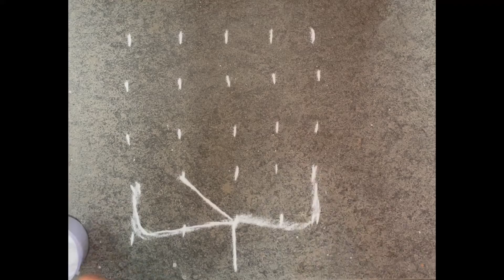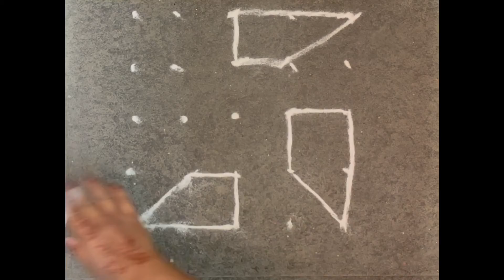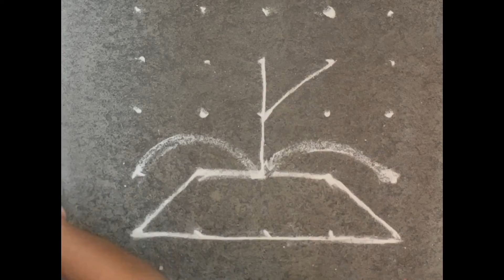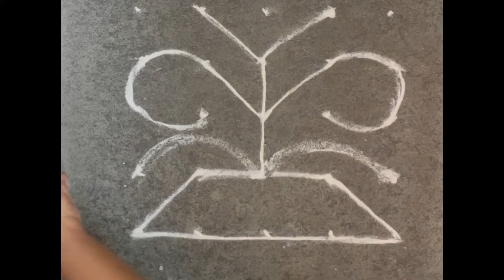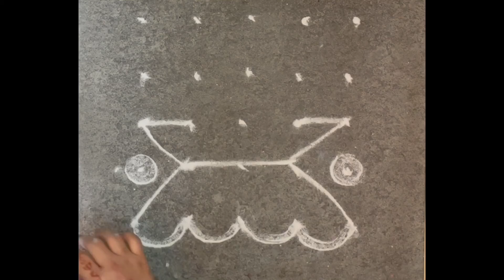EASY RANGOLI DESIGNS FOR SHRAVAN MONTH PART 1 | 5 By 5 DOTS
This Shravana, don’t worry about the designs for Rangoli! Rangoli being a major part of our culture, has always made people think it’s very hard and you need to be artistic.
But I have taught you simple ways using 5*5 dots, do try it and wait for Part 2 for more designs.